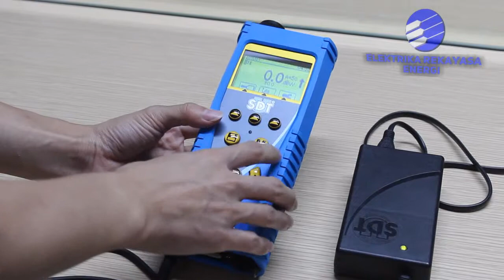11 Pengisian Daya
Pengoperasian SDT270. SDTUltrasound.com